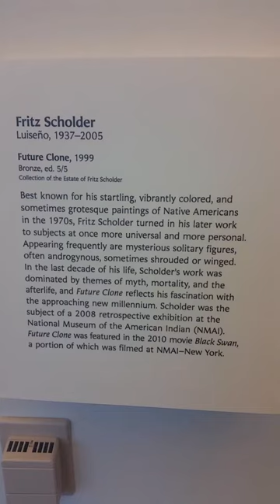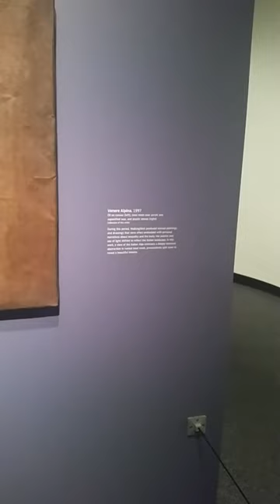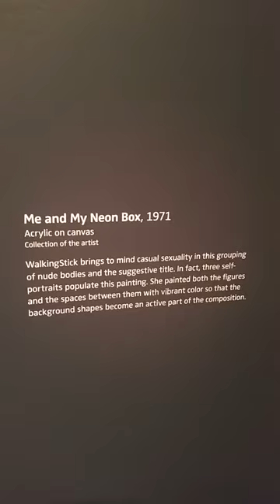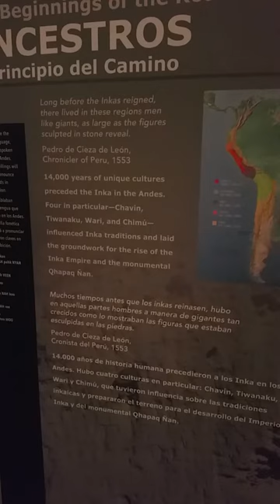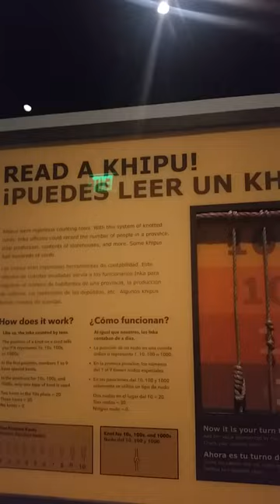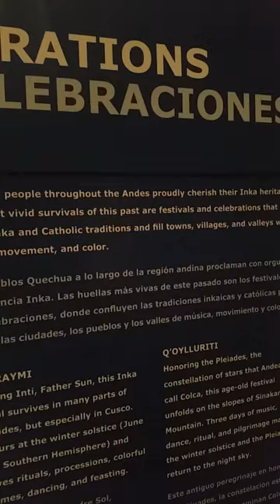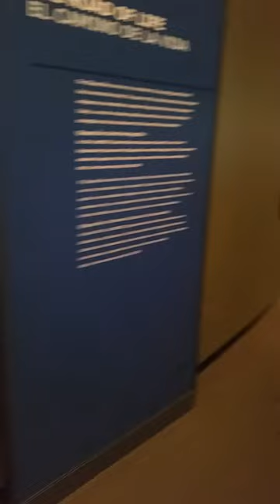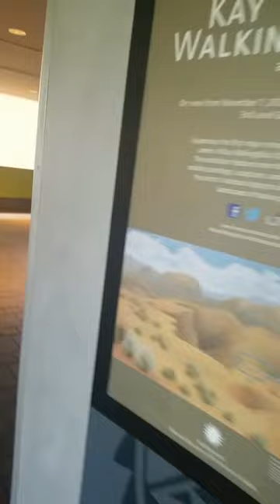Part III: Let's Go To The NMAI - DC